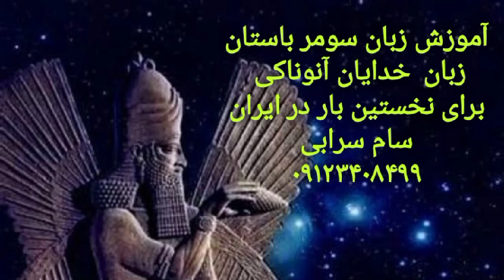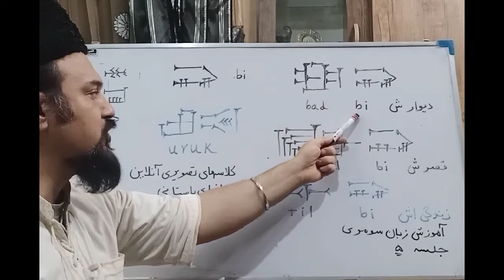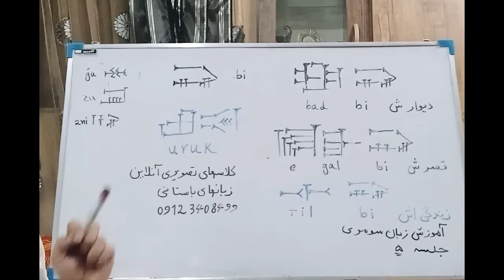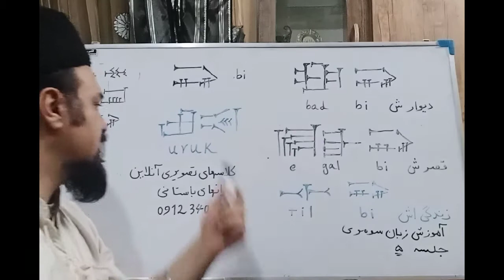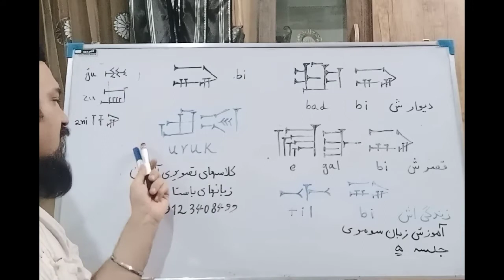آموزش زبان سومر باستان_آنوناکی ها_جلسه ۵_سام سرابی